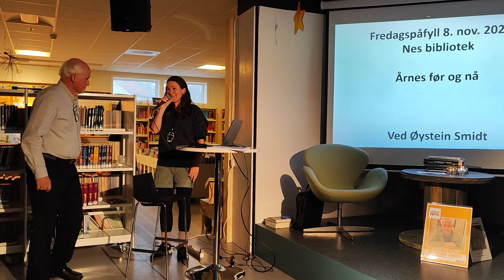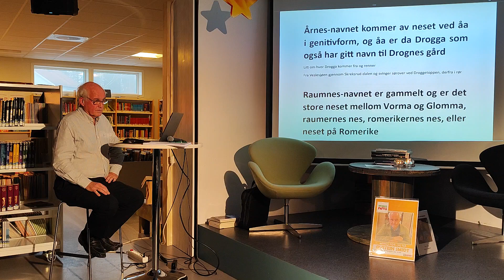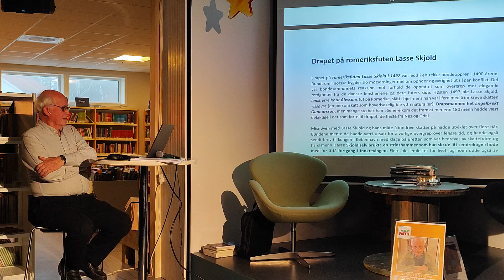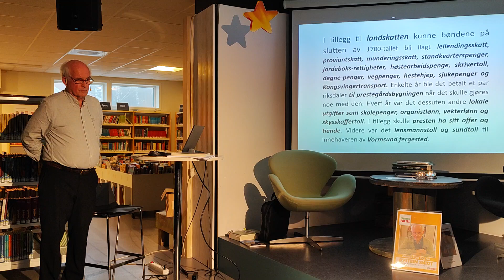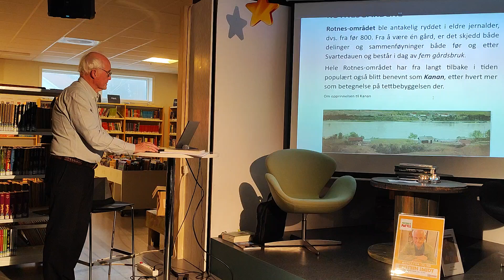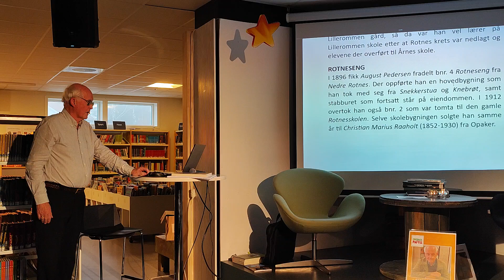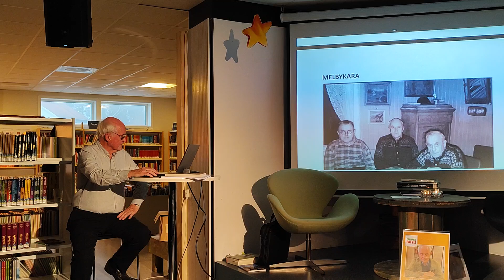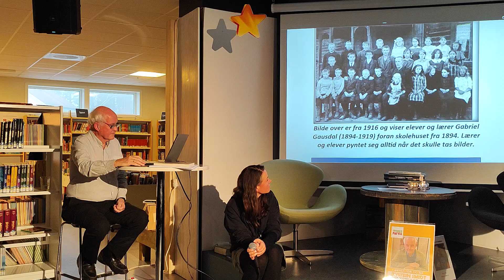Fredagspåfyll: Øystein Smidt – "Årnes før og nå"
I denne episoden av "Fredagspåfyll" får vi et unikt innblikk i Årnes historie, fortalt av den lokalhistorisk forfatter Øystein Smidt. Smidt er kjent for sin inngående kunnskap om Nes og de omliggende gårdene, og har gjennom årene samlet informasjon som sjelden er tilgjengelig for folk flest. Hans lidenskap for lokalhistorien og evnen til å knytte fortidens hendelser til dagens landskap er noe vi er svært takknemlige for.

I presentasjonen tar Smidt oss med på en reise gjennom Årnes utvikling, fra den gang bygda var et jordbrukssamfunn til det ble et sentralt handelssted etter at jernbanestasjonen kom i 1862 og brua over Glomma i 1909. Han gir oss også et tilbakeblikk til før svartedauden, som forandret både befolkningsstrukturen og skattebyrden i regionen.

Øystein Smidt deler innsikt i den administrative utviklingen, fra de første gårdene og deres skattestatus som fullgård, halvgård eller kvartgård, til det komplekse systemet av avgifter og bøter som bøndene måtte håndtere under de danske kongene. Han forteller også om hvordan svartedauden førte til store endringer i eierforholdene i området, da mange gårder sto øde i lang tid.

Smidts fortellinger om Årnes gir oss et sjeldent og dypt innblikk i hvordan historie, jordbruk og samfunn har formet området vi kjenner i dag.